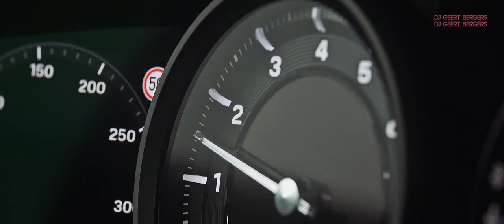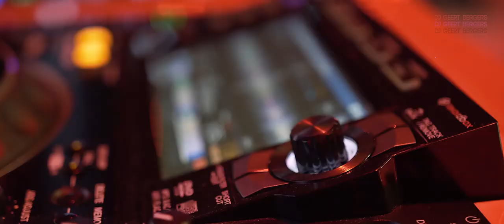Introductie Porsche 992 | Porsche Centrum Twente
De aftermovie van onze 911 introductie op vliegveld Teuge. Coureur Larry ten Voorde reed de 911 namens ons naar Teuge en dat ging als volgt...